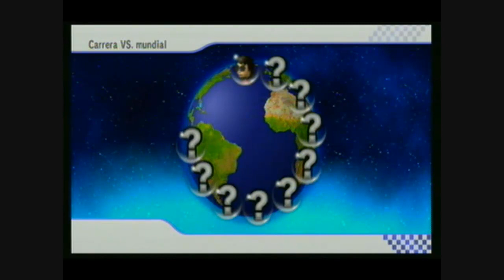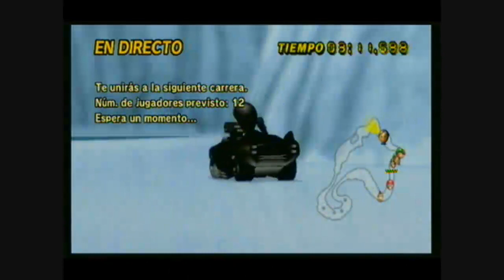live comentado de mario kart wii